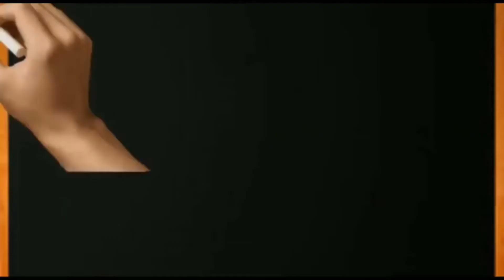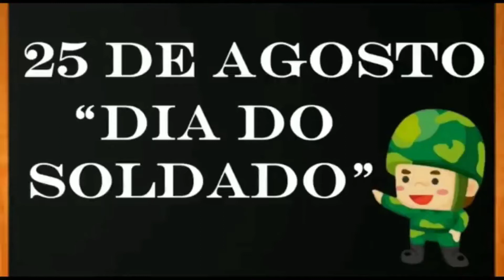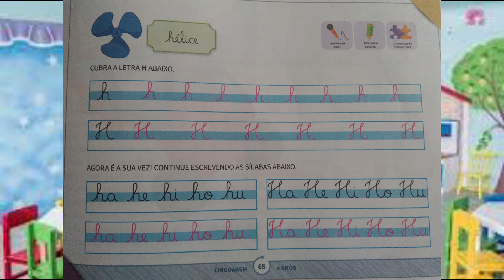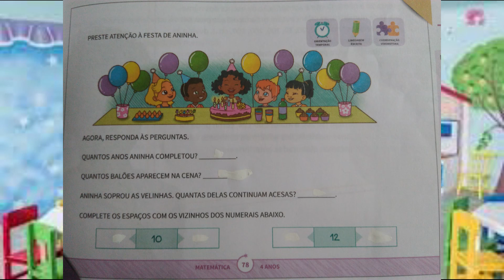AULA 9 JARDIM 25-08-2020